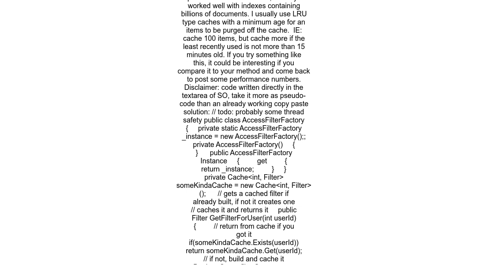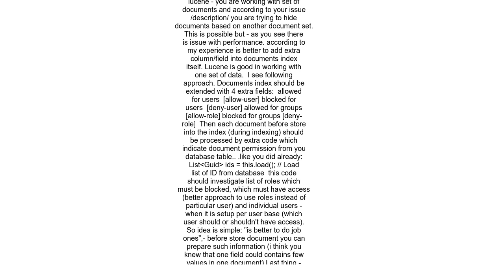Lucene NET 2 9 Custom Filter to add authorisation